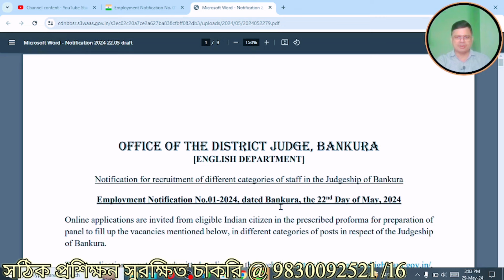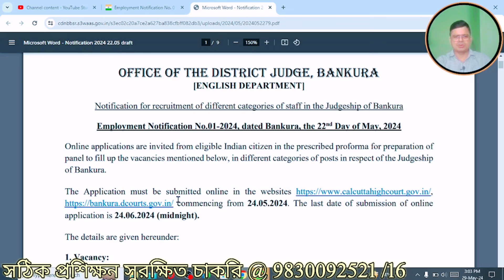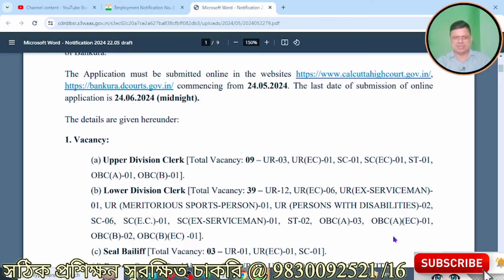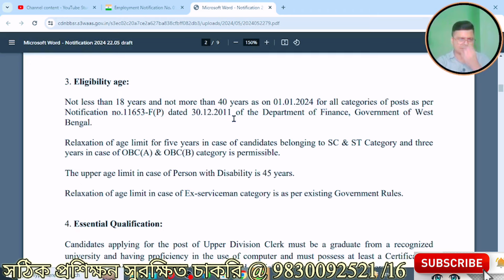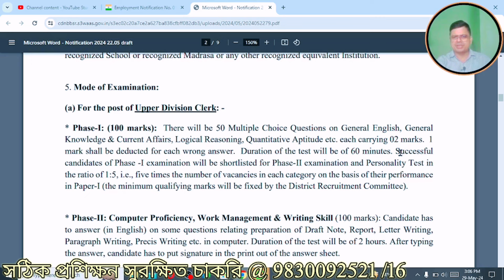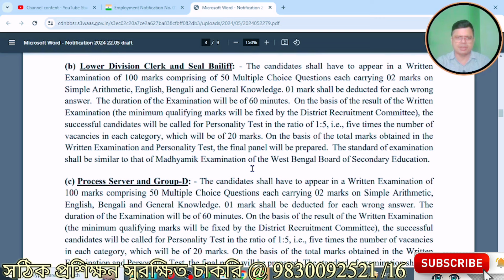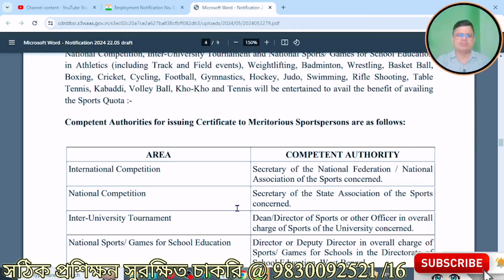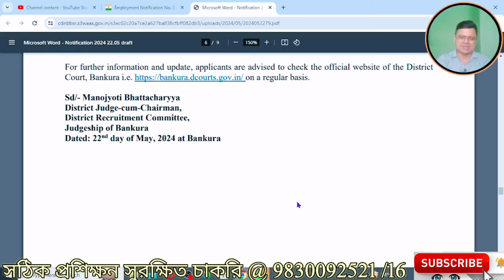Bankura District Court Jobs | Govt Job Update in Bangla | Job Details | Convolution Educare| PK Das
২২ বছরের সাফল্য। সৌরভ গাঙ্গুলীর দ্বারা নতুন অ্যাপ এর সূচনা। Convolution Educare । Pk Das

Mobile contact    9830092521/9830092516